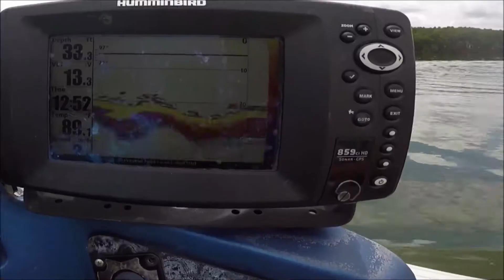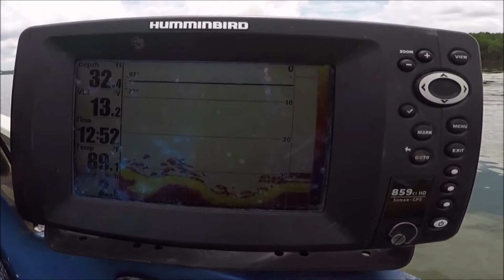3E UPLOADED Gear October